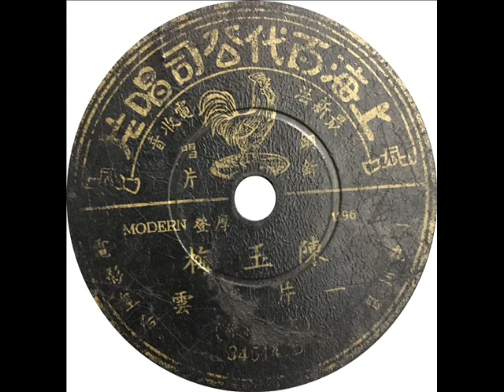陈玉梅 一片春云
一片春云出岫。
飞上天空。代作白衣。
条忽变苍狗。
人事如云一样。
胜会不常。好景难长久。
今日相逢。明朝又分手。
浮云人事两茫茫。
唯有青山仍如旧。